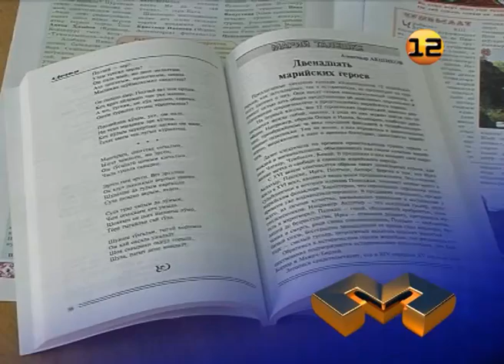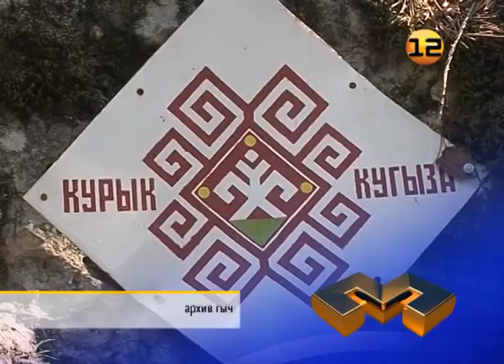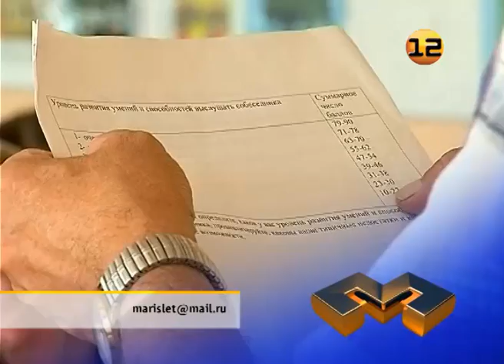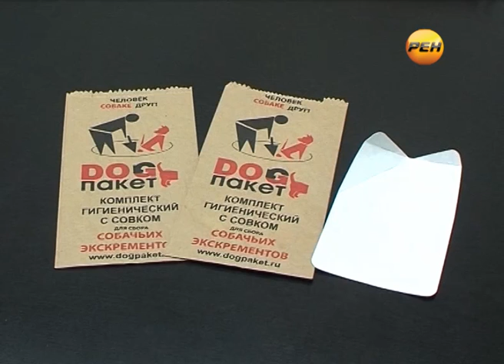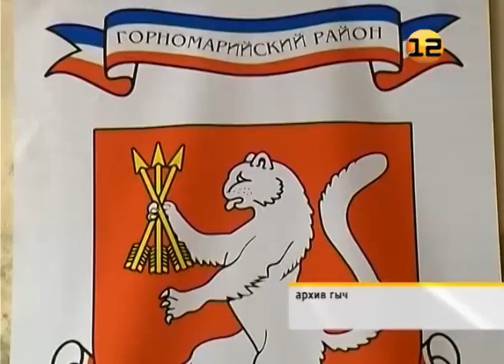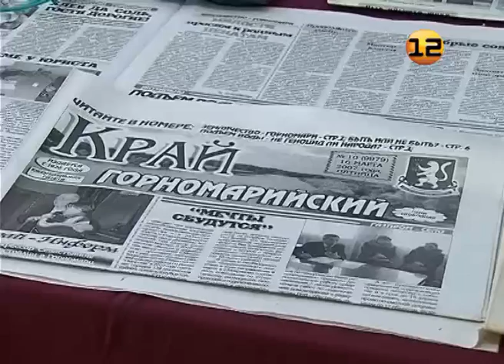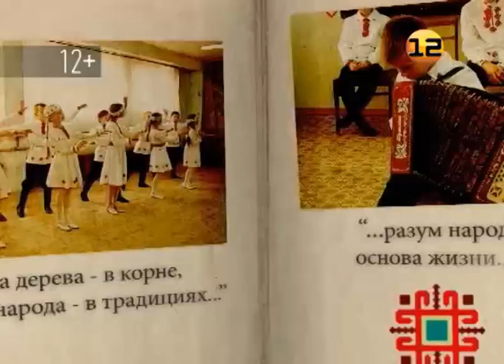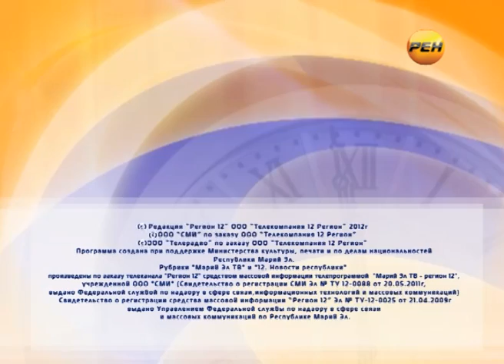Марий Эл ТВ. Выпуск 22 апреля 2013г. Интернет-версия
Интернет-версия выпуска от 22 апреля 2013г.